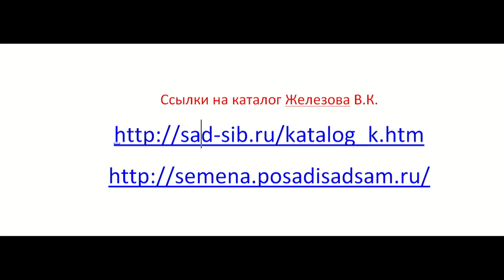Железов Валерий Ягоды Смородина